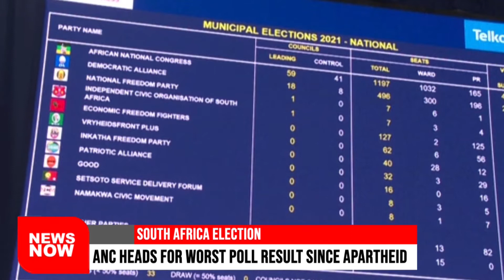BOMB ATTACK: Algeria blames Morocco for bombing of three truck drivers